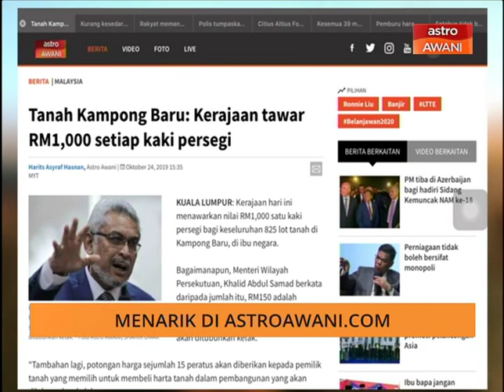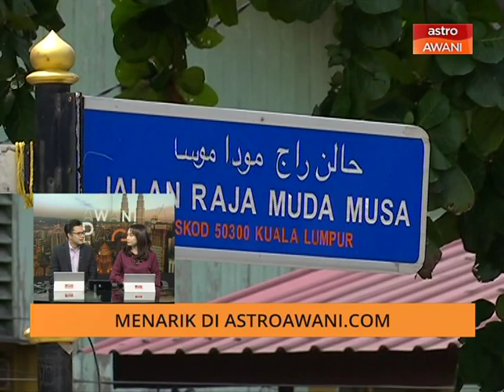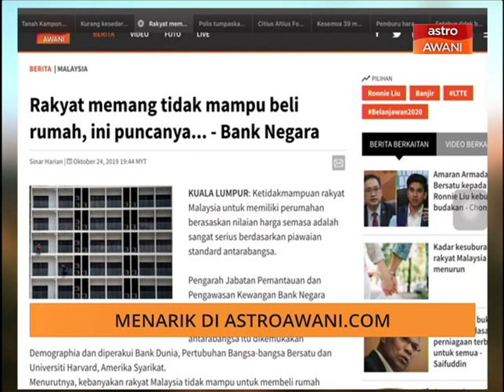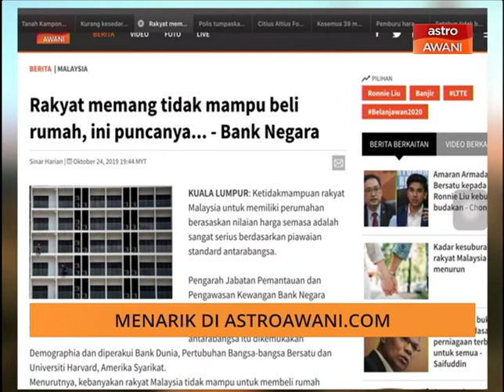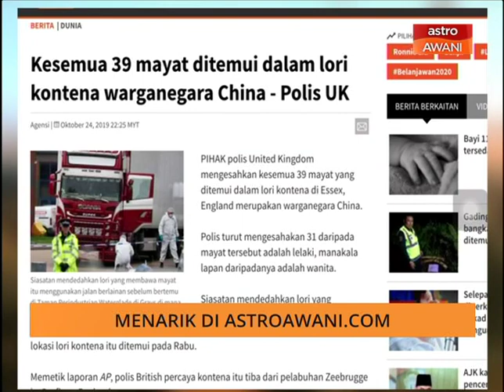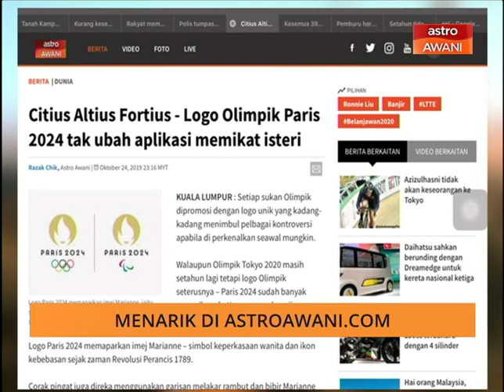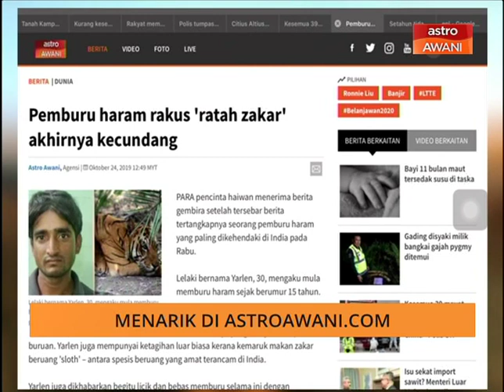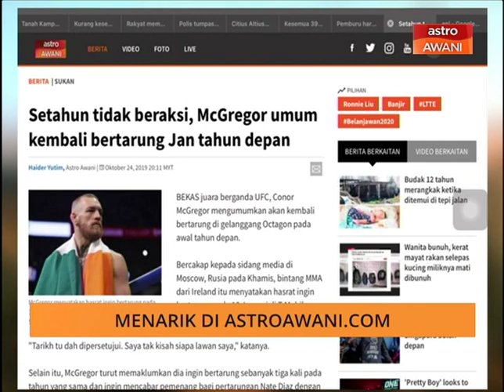AWANI Pagi: Berita menarik 25 Oktober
AWANI Pagi membawakan kemaskini terkini mengenai berita dalam dan luar negara yang dilaporkan di bersama Hafizi Rosli dan Geegee Ahmad.